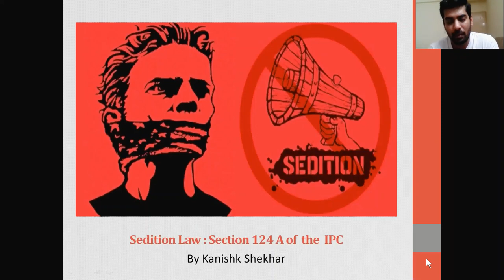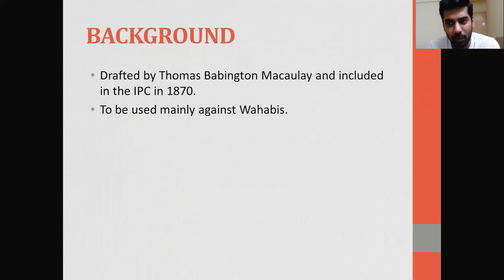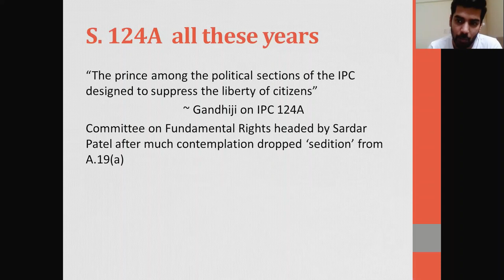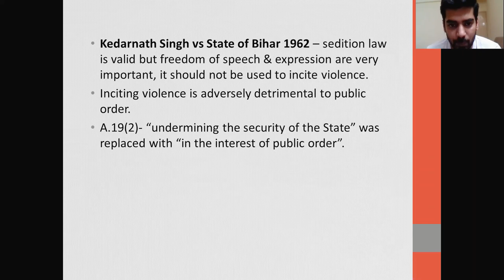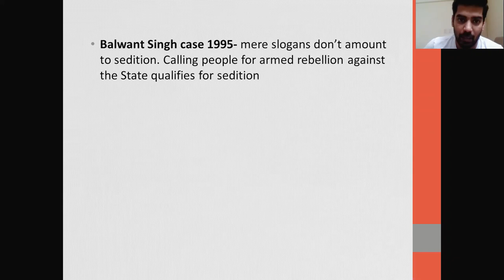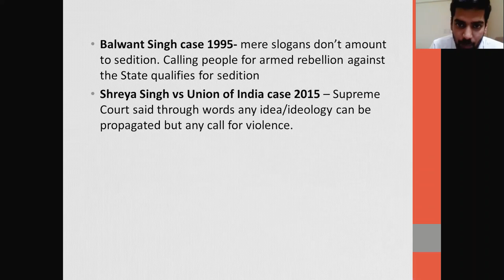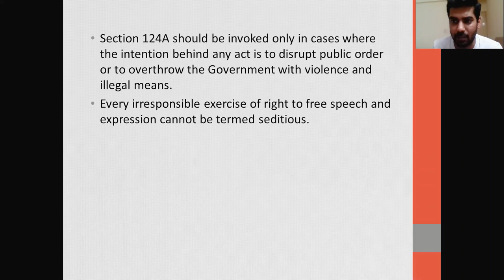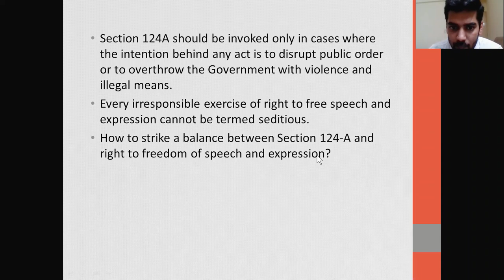Sedition Law: Section 124A of IPC By Kanishk Shekhar | Important topic of polity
Know the various provisions of section 124A, why there is so much opposition to this law, what the Law Commission and the Supreme Court said about it.